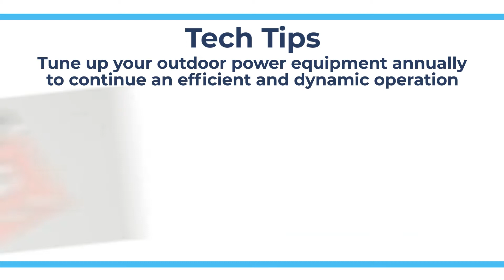Outdoor Equipment Tune Up - Tech Tips from Repair Clinic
This video wants to remind viewers to tune up their outdoor equipment annually.